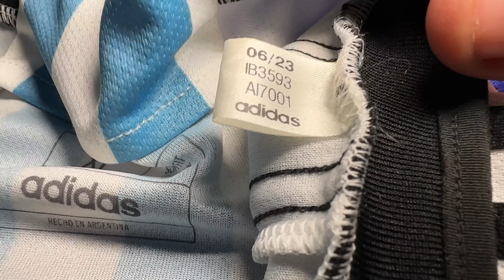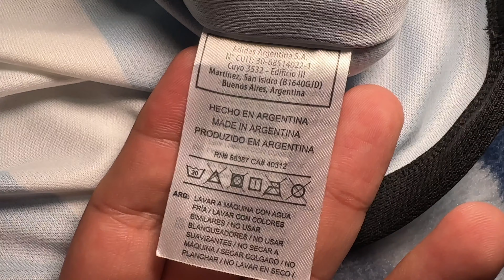UNBOXING NUEVA CAMISETA ARGENTINA ⭐️⭐️⭐️ 🇦🇷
Gente Genial, un unboxing más que especial, la nueva camiseta de la selección argentina con sus 3 ⭐️ ⭐️⭐️.

Si les gustó el video dejen su like 👍 es de mucha ayuda, compartan con sus amigos y familiares, activen la campana 🔔 para que YouTube les mande una notificación cuando subo contenido nuevo y no olviden suscribirse.